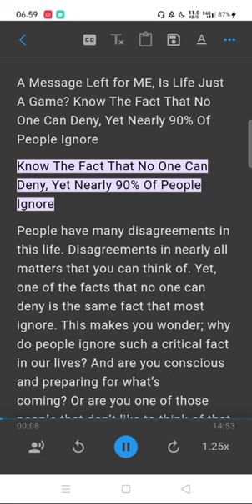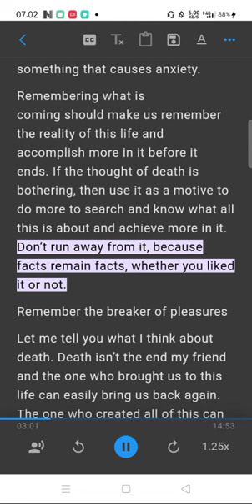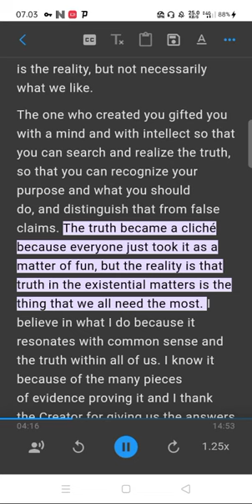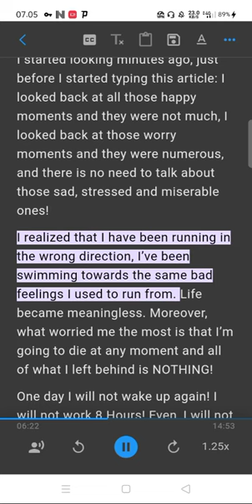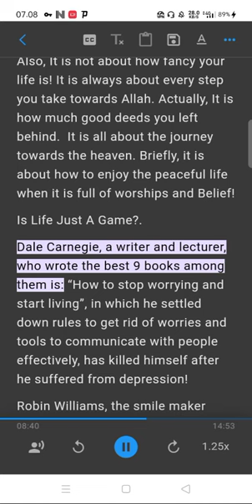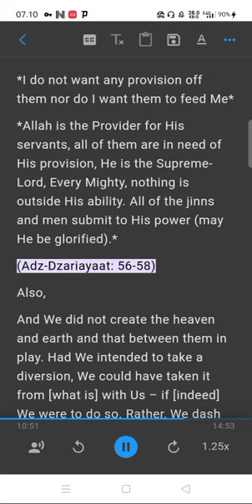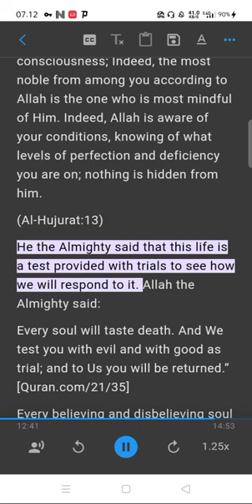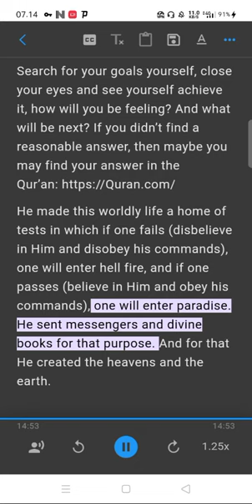A Message Left for ME, Is Life Just A Game? Know The Fact That No One Can Deny, 90% Of People Ignore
Ebook
Discover Islam - Interactive books
THE BOOK OF IMĀN (FAITH) which Allah has made obligatory on His servants, based on the Noble Qur'an and the Prophetic Sunnah
Selected events from the life of
the prophet muhammad
Al-Quran The Eternal
Challenge
WHAT ALLAH SAID IN THE-QUR’AN ABOUT JESUS, SON OF-MARY (PEACE BE UPON HIM)
Spiritual Atheism And its Danger-to Aqīdah (Creed) and Reason
Islam's Teachings and How They Solve Past and Current Problems
Dhikr & Dua App
Connect to Creator
Authentic Remembrances and Supplication Prescribed by The Messenger of Allah
Free IOS/Iphones App
Sahih Al Bukhari the most aunthentic book after the qur'an
Basic Principle to Conduct Fasting in the Month of Ramadhan
Ebook English
The Quran With English Meaning